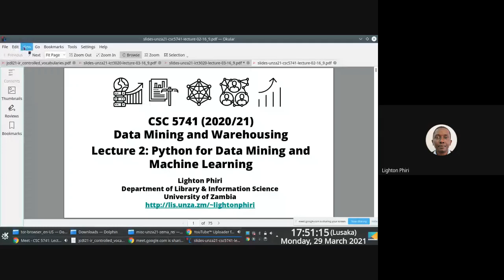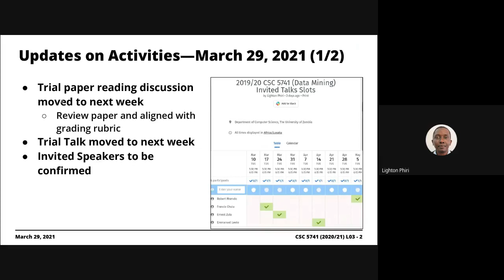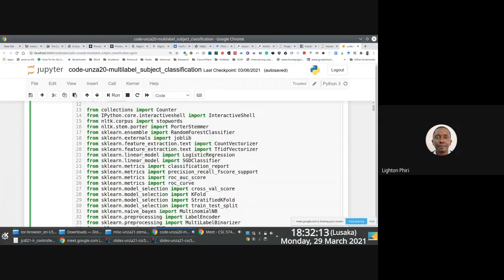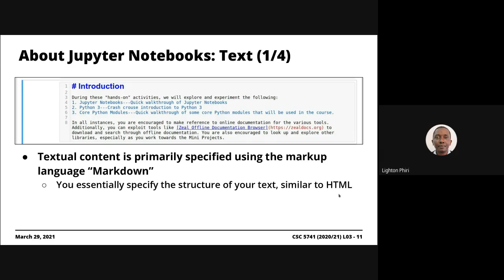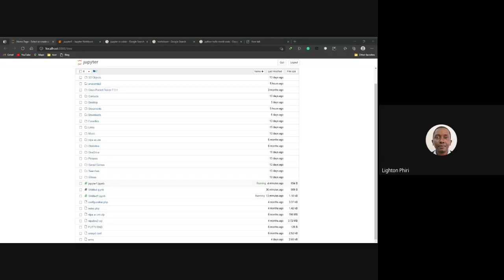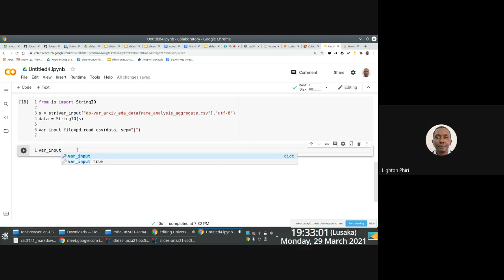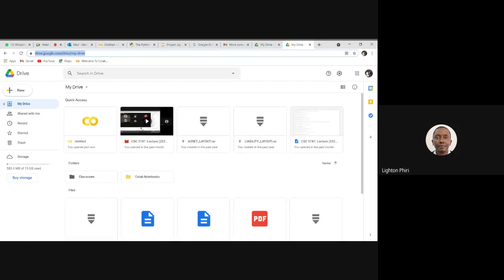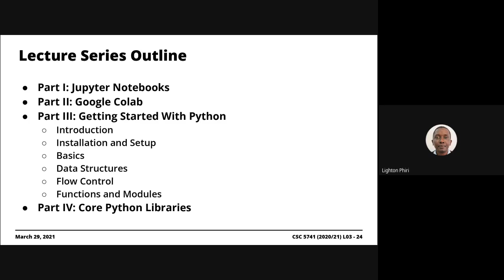2020/21 CSC 5741 | Lecture Series #02 (1/3): Reproducibility With Jupyter Notebook | March 29, 2021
In this live lecture screencast, we start easing our way into the Python programming language, beginning with an introduction to Jupyter Notebook and Google Colab.

## About ICT CSC 5741

CSC 5741 is a graduate-level course that addresses the concepts, skills, methodologies, and models of data warehousing and data mining. The students are introduced to appropriate techniques for designing data warehouses for various business domains and, concepts for potential uses of the data warehouse and mining opportunities. CSC 5741 also provides students with fundamental concepts and algorithms in the knowledge discovery process such as data pre-processing, data mining and post-process evaluation.

## Learning Outcomes

* Identify the key processes of data mining, data warehousing and knowledge discovery process
* Describe the basic principles and algorithms used in practical data mining and understand their strengths and weaknesses
* Apply data mining techniques to solve problems in other disciplines in a mathematical way
* Apply data mining methodologies with information systems and generate results which can be immediately used for decision making in well-defined business problems

## About the Live Lecture Recordings
These were live and unscripted sessions, so---for posterity---please do share comments/fixes in the comment box if you spot an error or something that might require clarification.

Video recording/screencasting was done using ffmpeg [3] and SmartRecorder [4] on a OnePlus 3T connected with a Boya BY-M1 microphone [5].